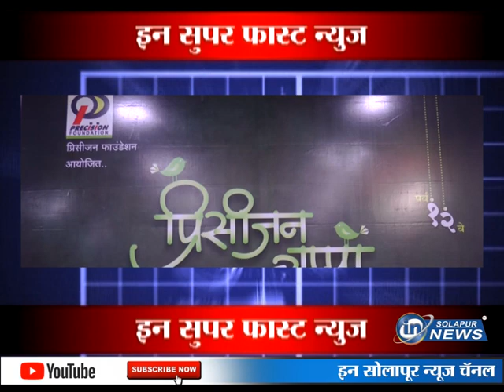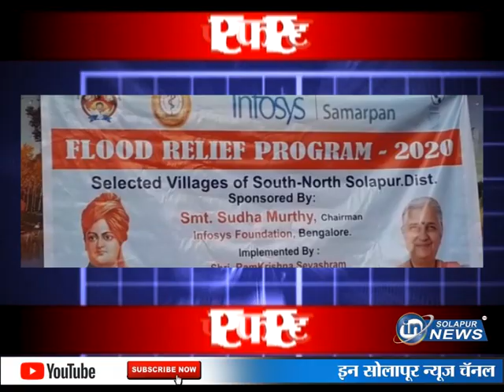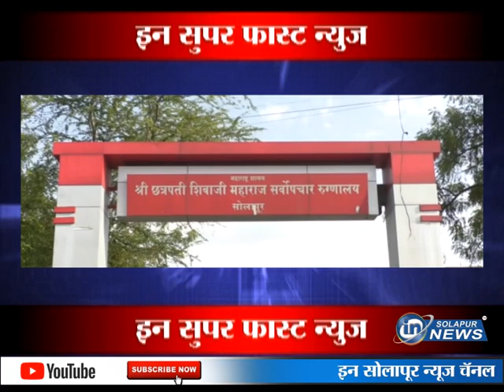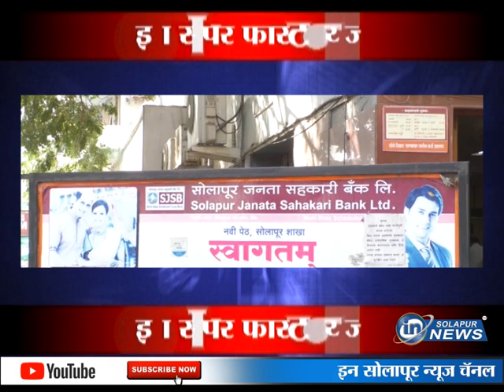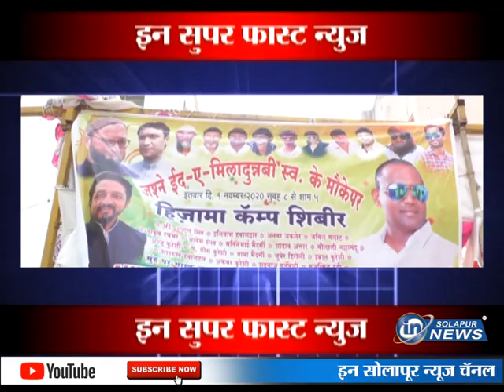सुपरफास्ट न्यूज | 02 11 2020 | SUPER FAST NEWS